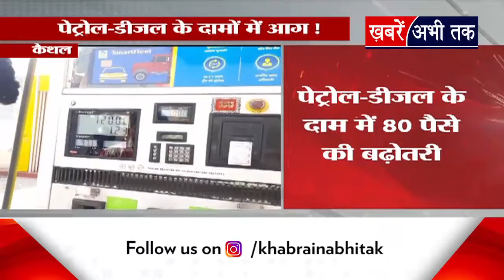Petrol-Diesel Price Today: आज फिर महंगा हुआ पेट्रोल-डीजल, देखिए बढ़ती महंगाई पर क्या बोली आम जनता ?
आज फिर महंगा हुआ पेट्रोल-डीजल, देखिए बढ़ती महंगाई पर क्या बोली आम जनता ?